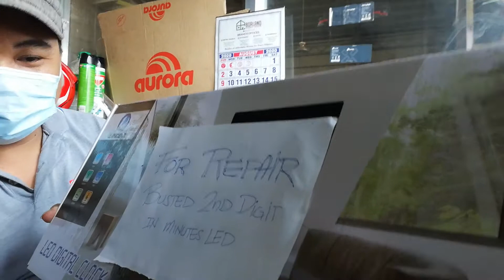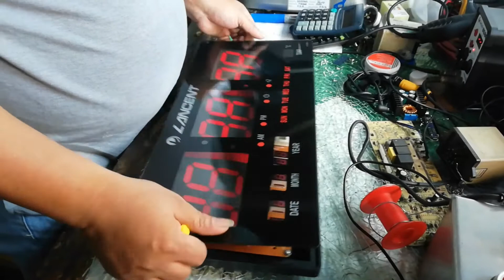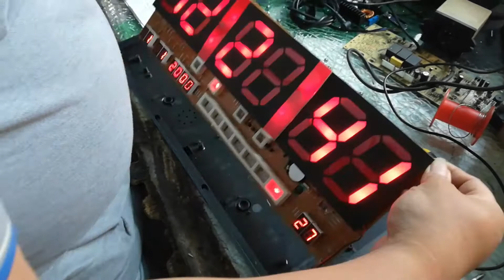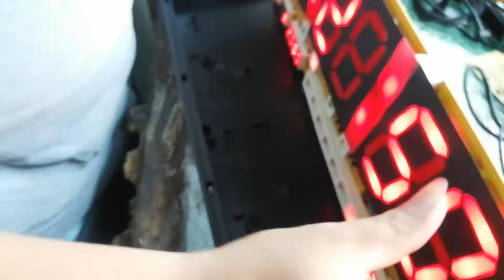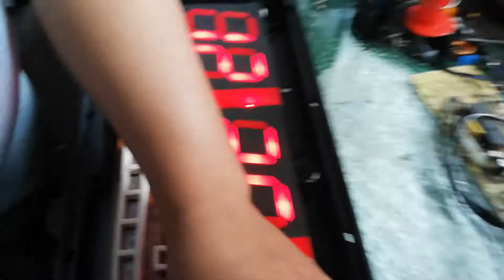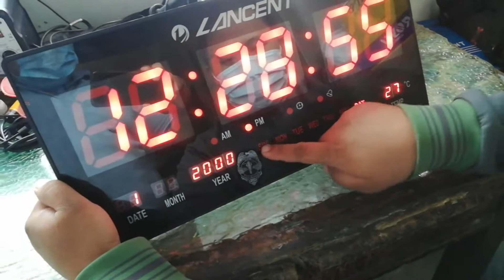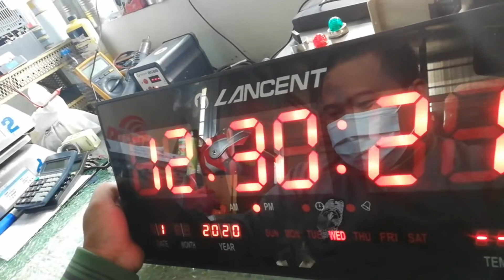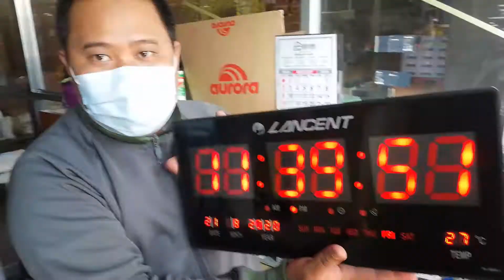Digital Clock Repair - No display 7 segment LED (tagalog)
Paano e repair ang digital clock na wala ang isa sa mga 7 segment display